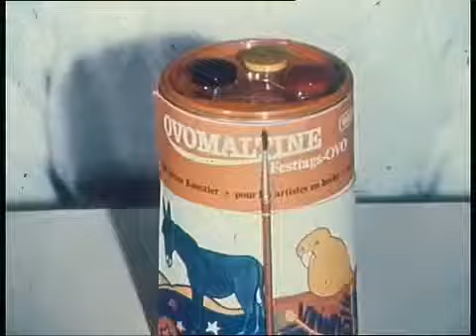Ovo de fête pour les artistes en herbe | spot TV Ovomaltine classique (1969)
Qui veut devenir un grand artiste doit commencer très jeune -- et avec beaucoup d'Ovo. Pendant l'Avent 1969, Ovo offre non seulement l'énergie créative, mais aussi des couleurs, une palette, un pinceau et une feuille de découpage originale. Un vrai cadeau de Noël Ovomaltine!